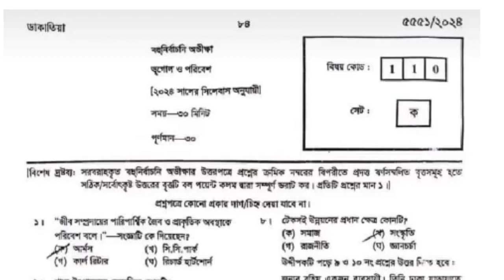এসএসসি ভূগোল ও পরিবেশ MCQ প্রশ্ন ও উত্তর ২০২৪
ভূগোল ও পরিবেশ,এসএসসি ভূগোল ও পরিবেশ,ভূগোল ও পরিবেশ ২০২৪,এসএসসি ২০২৩ ভূগোল ও পরিবেশ mcq সাজেশন,ভূগোল ও পরিবেশ mcq suggestion,এসএসসি ভূগোল ও পরিবেশ সাজেশন ২০২৪,ভূগোল ও পরিবেশ সাজেশন,ভূগোল ও পরিবেশ এসএসসি,এসএসসি ভূগোল ও পরিবেশ সাজেশন ২০২৩,এসএসসি ভূগোল ও পরিবেশ বহুনির্বাচনি সাজেশন ২০২৩,মাধ্যমিক ভূগোল ও পরিবেশ সৃজনশীল সাজেশন,এসএসসি ২০২৪ ভূগোল সাজেশন,এসএসসি ২০২৪ ভূগোল শর্ট সাজেশন,ভূগোল ও পরিবেশ ২০২৩,এসএসসি ২০২২ বহুনির্বাচনী প্রশ্ন ও উত্তর ভূগোল ও পরিবেশ